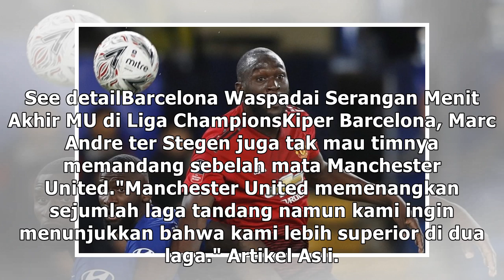Barcelona Waspadai Serangan Menit Akhir MU di Liga Champions